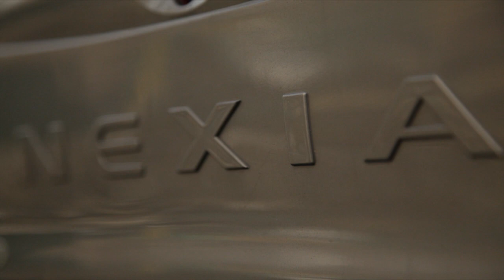Автомобиль до 90 тыс рублей в России и в Германии. Лиса Рулит.